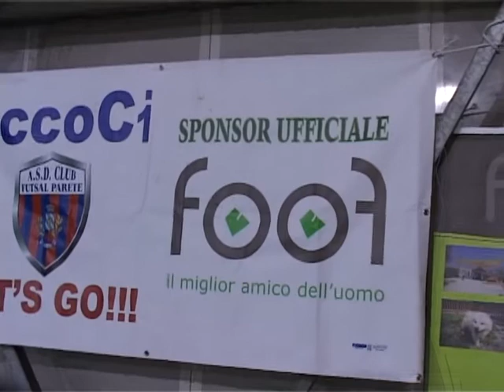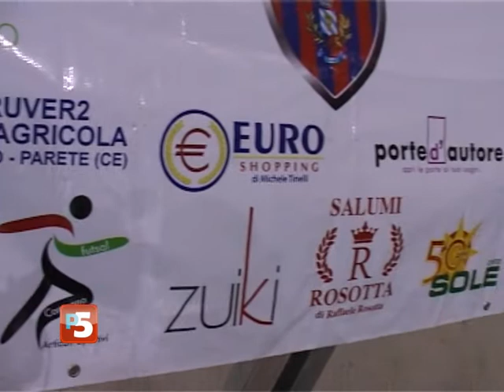PUNTO 5 16 10 2013 1^ PARTE OK